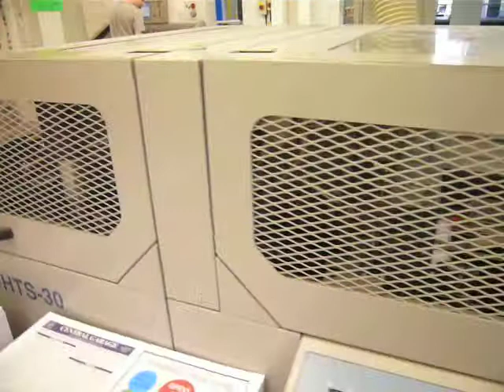HORIZON STITCHLINER 5500 BOOKLET LINE at Atlas Machinery UK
HORIZON STITCHLINER 5500 BOOKLET LINE For Sale from Atlas Machinery (UK) Ltd With 40-bin collator ( 4 x 10 towers), SPF-30 stitching unit and HTS-30 trimmer. Year: 2005.  We also offer a full range of used Post-Press equipment for Bookbinding and Print Finishing, complete lines or individual machines.